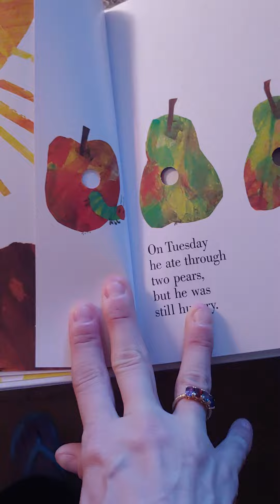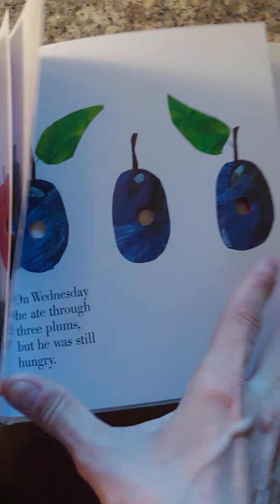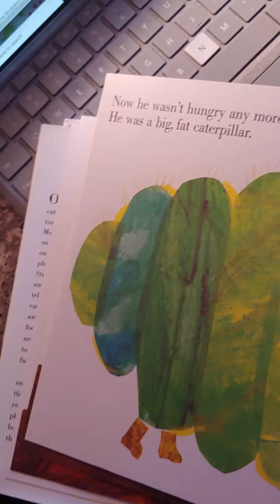Book Six Summer School The Very Hungry Caterpillar )(7-29-2020